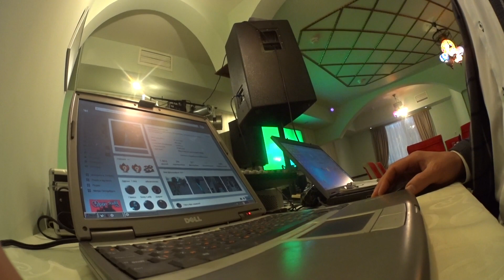Канал любви и радости! "рандеву"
✔ НА ЗАПИСЬ СОЛЬНОГО АЛЬБОМА 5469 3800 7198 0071 Сбербанк Master Card
Следите за каналом! С уважением Михаил!
Канал любви и радости#видеоблогер#о канале любви и радости#в канале любви и радости#любовь#радость#канал#